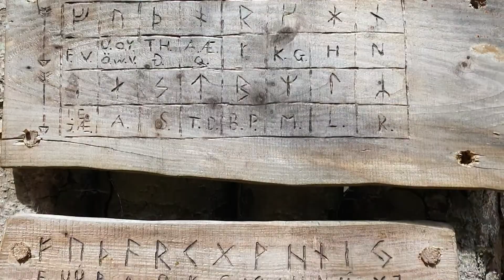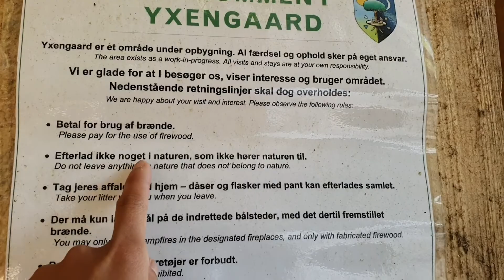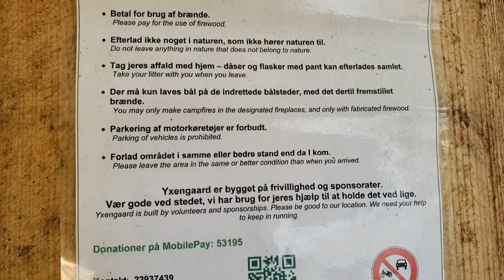Vikings little village